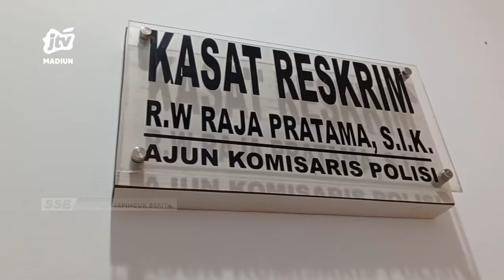KAB. MADIUN - Jadi Pelaku Begal Payudara Dipicu Alasan Tolak Perjodohan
Aksi begal payudara yang dilakukan oleh seorang pemuda di madiun ternyata ditengarai permasalahan akibat penolakan perjodohan. Kini polisi masih melakukan pemeriksaan bersama psikolog untuk mengetahui kondisi tersangka memiliki penyimpangan seksual atau tidak.